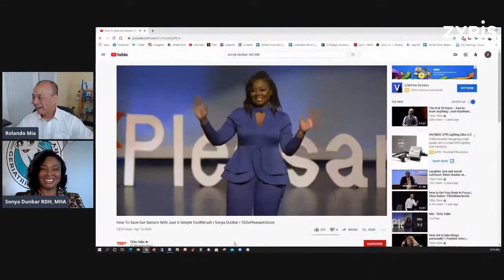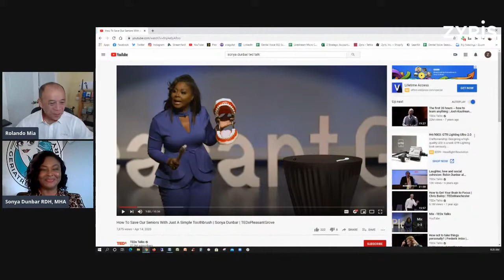Importance of Access to Oral Health Care for Senior Citizens - Sonya Dunbar, RDH, MHA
The Geriatric Tooth Fairy aka Sonya Dunbar, RDH, MHA shares her mission in saving senior citizens one smile at a time.